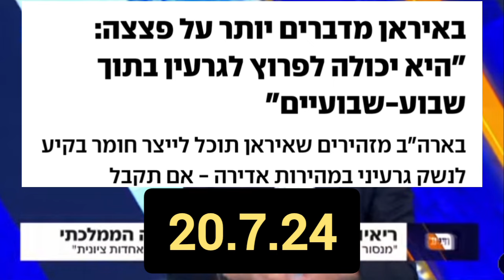הראיון שקיימו אראל סגל וריקלין ואשר הרתיח את דוקטור גדי טאוב שבתגובה נכנס בהם ב 200 קמש